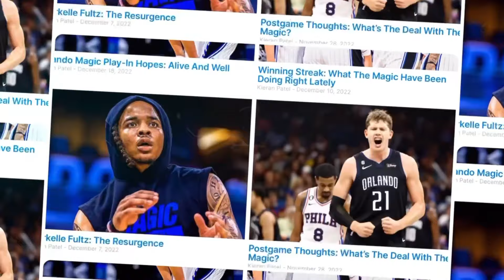Orlando Magic Podcast - Ep. 200 - “200“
In the 200th episode of the Orlando Magic HQ podcast:

- Takeaways from NBA Draft
- da Silva’s fit with the team
- Rumors: Klay, KCP, Hartstein…

Timeline:

00:00 Introduction and Celebration of 200th Episode
07:06 Discussion of the 2024 NBA Draft
28:49 Debating the Fit of Kentavious Caldwell-Pope (KCP)
31:12 Excitement over the Potential Signing of Klay Thompson
36:47 Other Potential Targets: Isaiah Hartenstein and Landry Shamet
50:12 Speculating on the Future of Current Magic Players